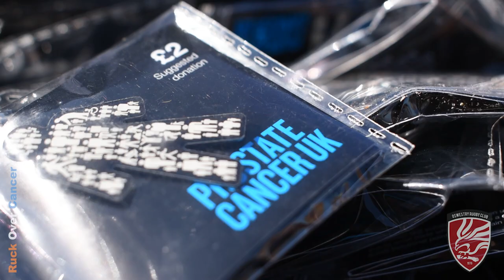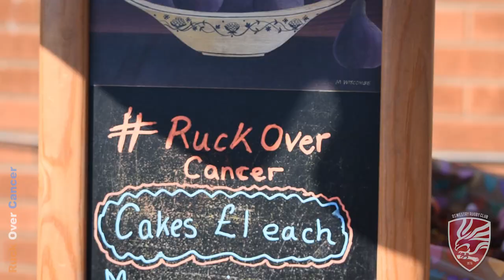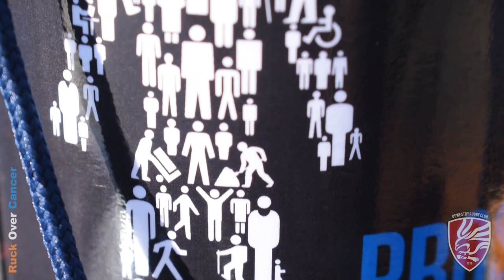All Onside - Martin Ord - Feature Film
All Onside is a series of short films explaining the reasons behind the RuckOverCancer event. With our President, Ordy, diagnosed last year, he shares his story. Here, he opens up for the first time about the struggles, his treatment and the reason behind the whole event.

An inspirational man, a moving talk and a reason for all men to ensure they get checked.